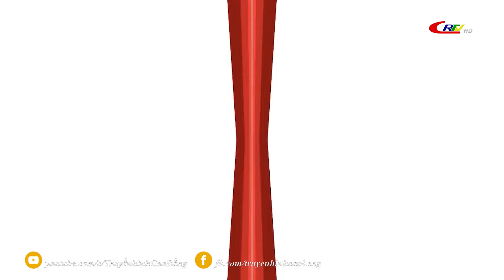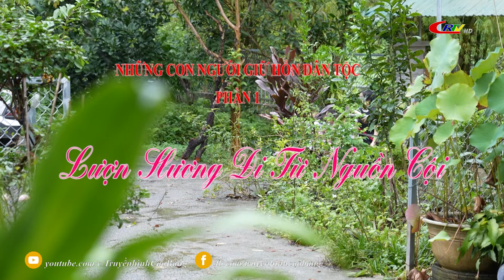Cao Bằng non nước ngàn năm: P1 - Lượn Slương đi từ nguồn cội